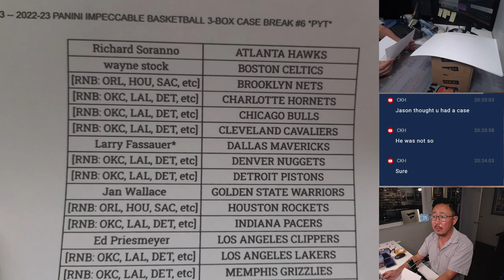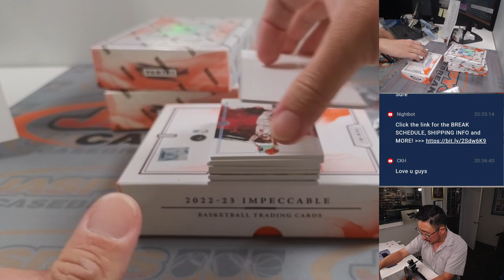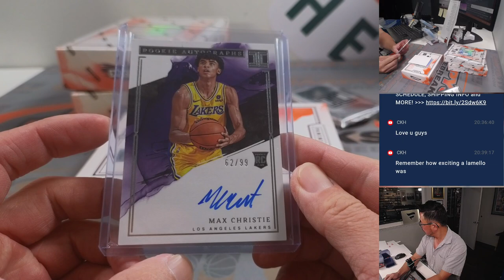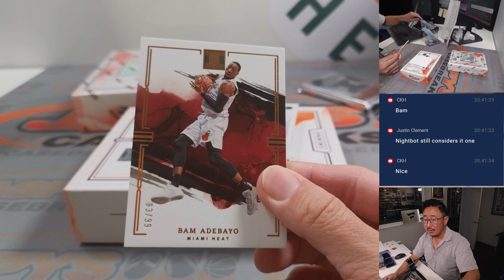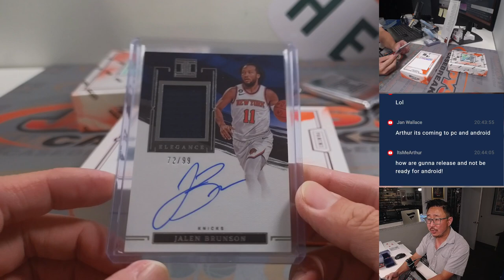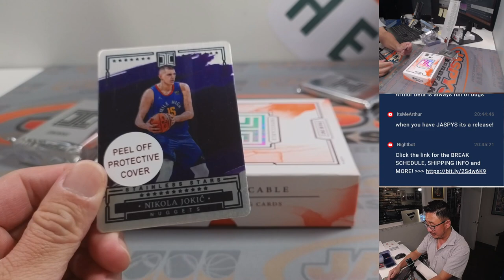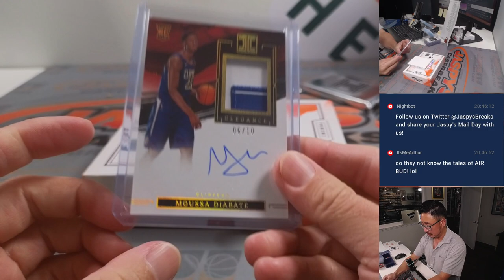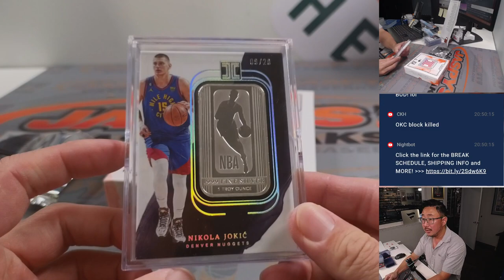2022-23 PANINI IMPECCABLE BASKETBALL 3-BOX CASE BREAK #6 *PYT*